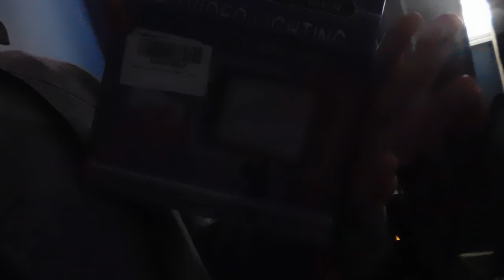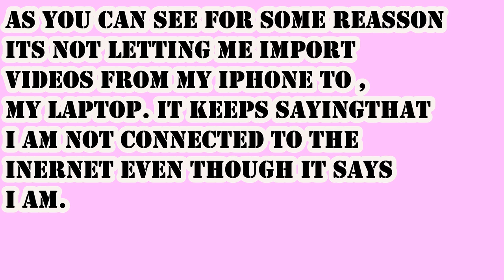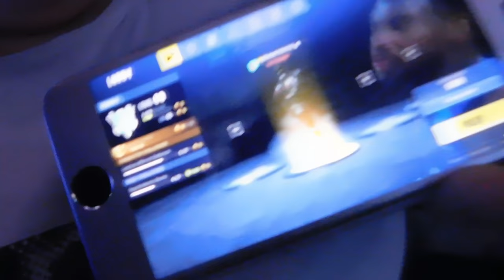I GOT MY DREAM VLOG SETUP AT AGE 14